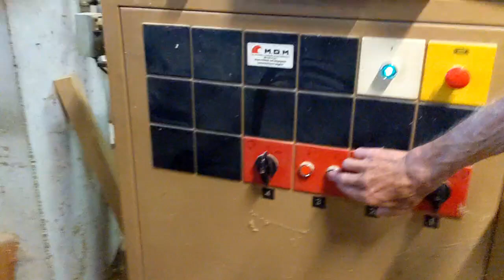SCM Center 3 Window system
You are looking for a used machine? Then you might be interested in this used machinery offer: SCM Center 3 Window system. Find more machine tools and other used metalworking, woodworking and plastics processing machinery Surplex is your reliable partner for the sale and purchase of used machines in Germany.